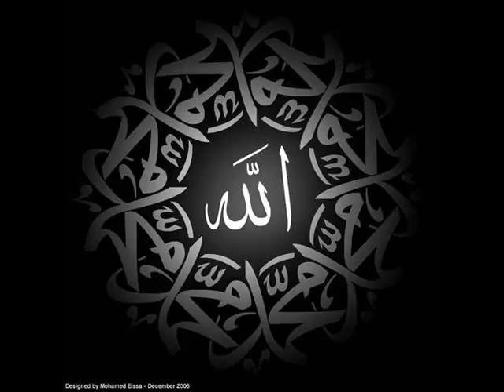Zikr by Maulana M.I.Khushtar in South Africa - 25/11/1979 -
Zikr by Hazrat Allama Maulana Muhammad Ibrahim Khushtar Siddiqui Qadri Razvi in South Africa on 25/11/1979